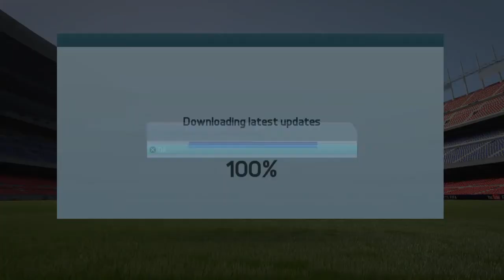FIFA 16 modo jogador #1 oi primo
E primo , pq cousin en françes e primo